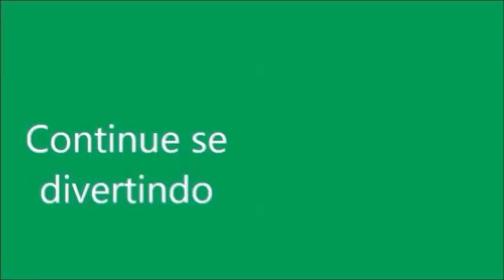TINTA DE BANHO NO PEZINHO MUITA BAGUNÇA NO BANHO BANHEIRA DA BABY ALIVE AMANDINHA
Nesta novelinha da Baby Alive a mamãe vai ensinar como fazer tinta de banho para bonecas. Vem assistir.